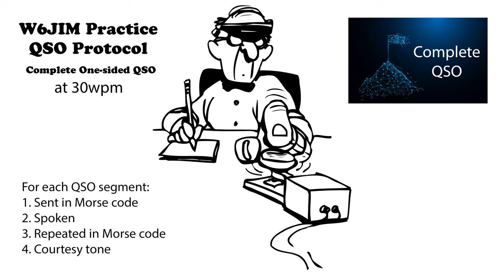Practice QSO - Complete One-Sided - 30wpm